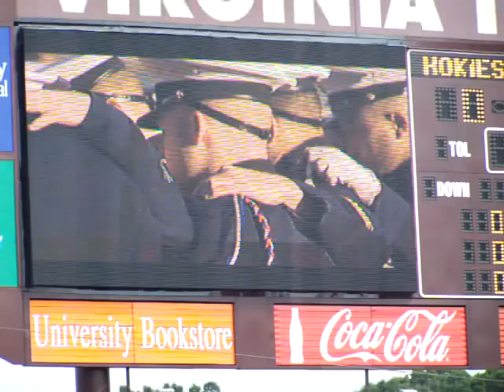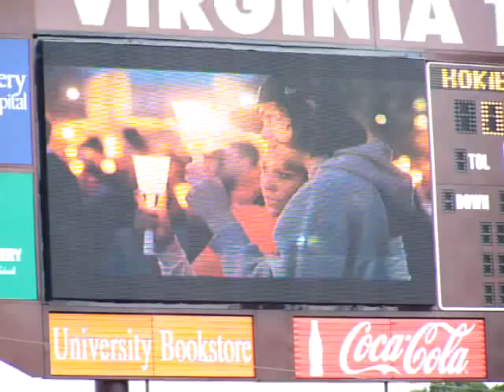vt pre-game presentation [long]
the pre-game video from the hokies' first game of the season, honoring the 32.  my camera work sucks.  it's still pretty good.